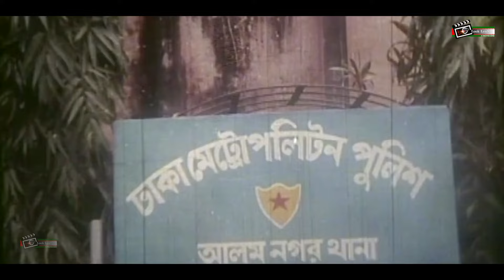গরীবের নেতা রিক্সাওয়ালা | Manna | Mousumi | Dipjol | Movie Clip | Goriber Leader Rickshawala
Presenting Bangla Movie Clip : "গরীবের নেতা রিক্সাওয়ালা" ..

Clip : Goriber Neta Rickshawala
Movie: Voyanok Songhorsho
Cast:  Manna | Mousumi | Dipjol & Others